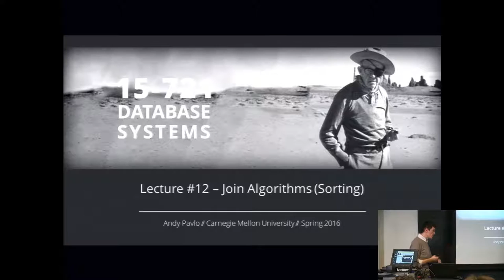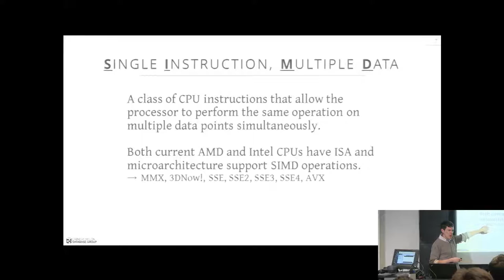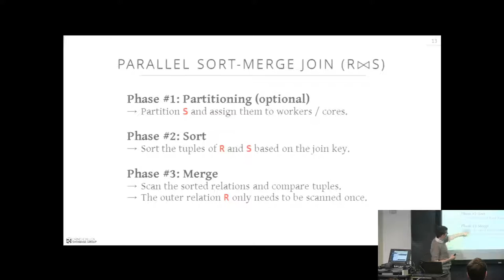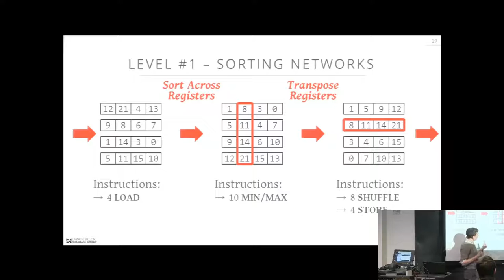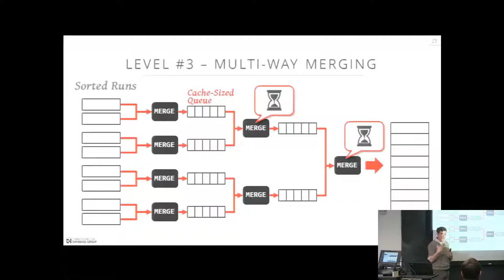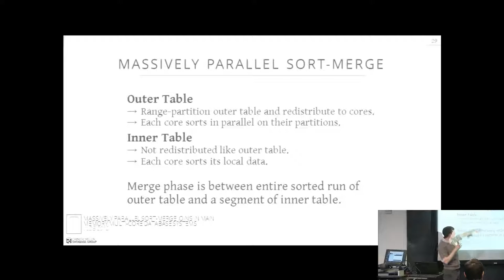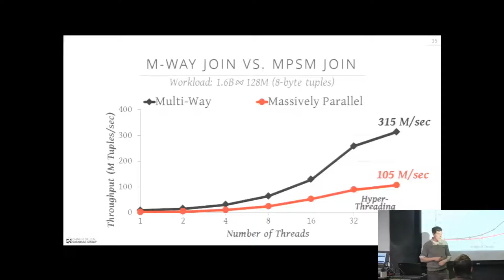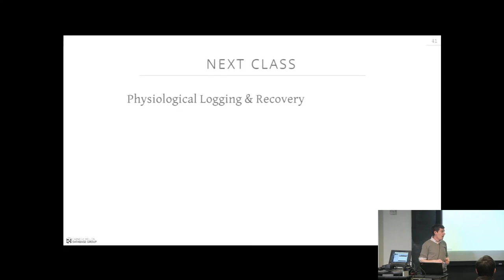Lecture #12 - Join Algorithms (Sorting) [CMU Database Systems Spring 2016]